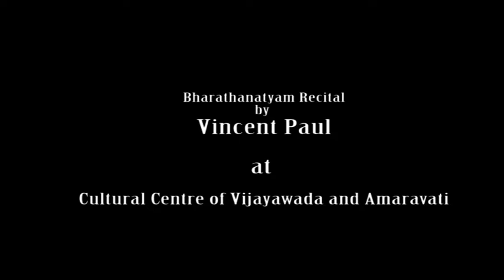Performance at The Cultural Centre of Vijayawada and Amaravati